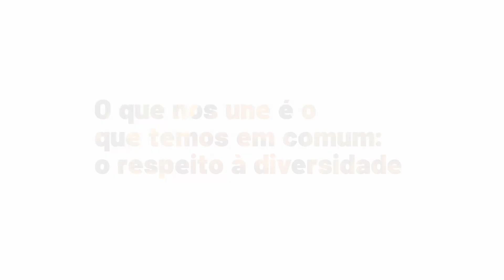Gerdau | Histórias que moldam o nosso futuro - Helena Medeiros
Temos o compromisso de fazer da nossa empresa um lugar em que todos sejam ouvidos, respeitados e que tenham iguais oportunidades. Acreditamos que o nosso futuro é feito de pessoas e, por isso, compartilhamos com vocês a história de Helena Medeiros, que encontrou o amor todos os dias de sua vida como uma mulher trans. Respeitar é enxergar o outro em sua totalidade e saber que demonstrações de amor e carinho podem mudar a vida de alguém. Helena é uma das muitas pessoas que constroem, todos os dias, o futuro da Gerdau e do mundo.